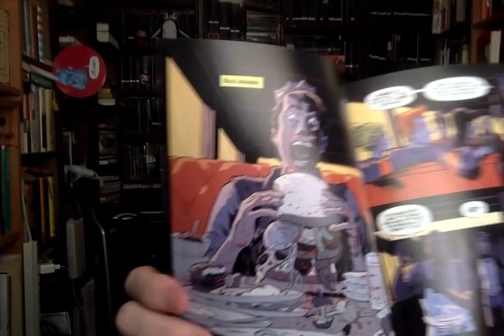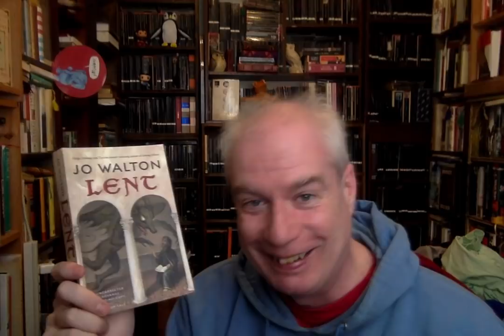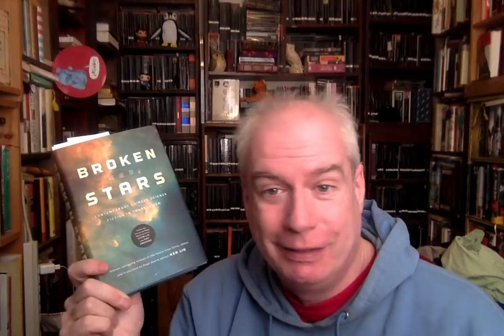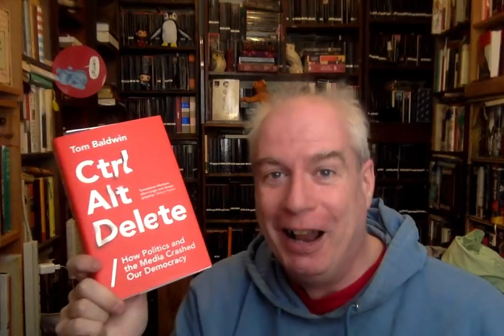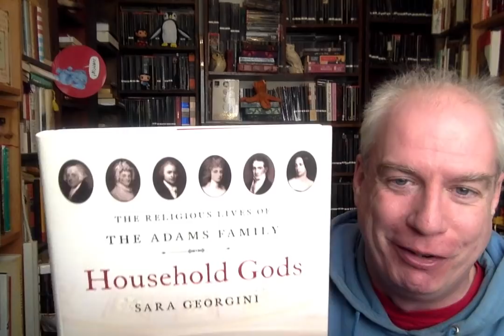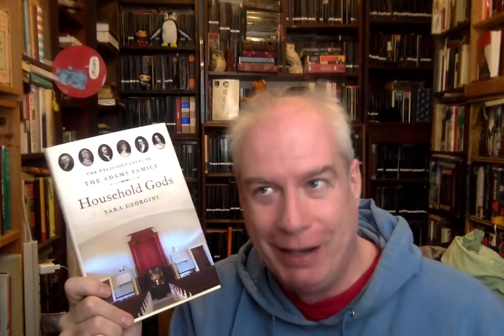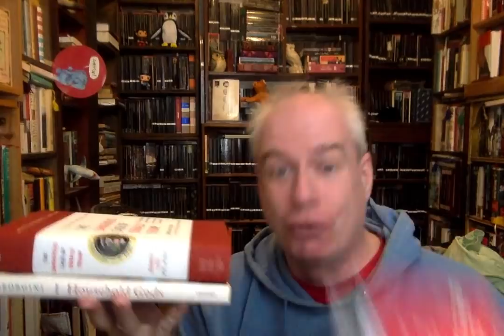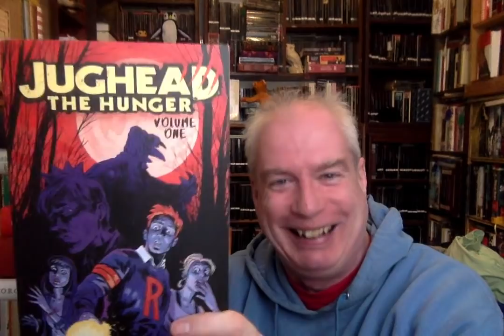Monday Reads!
Tidbits to torture your TBR!